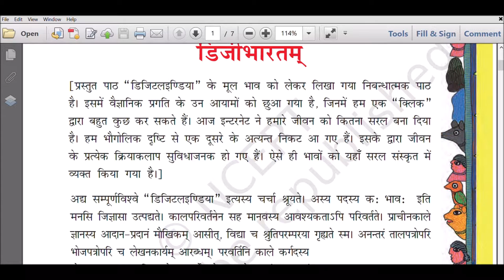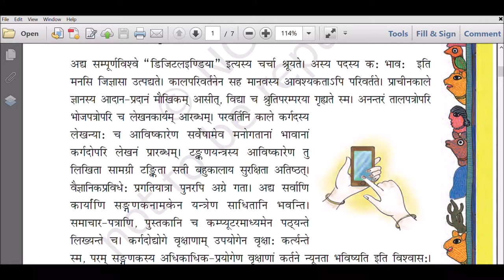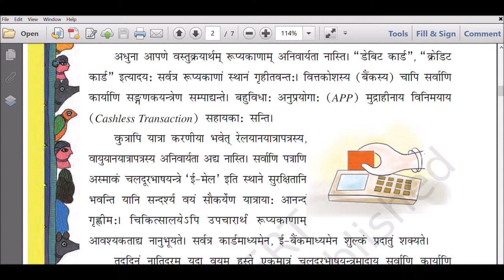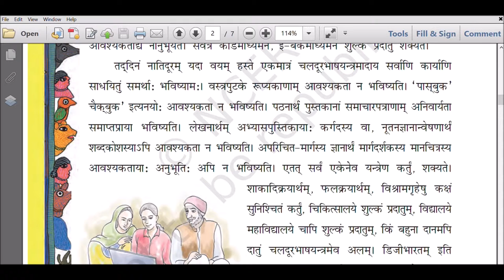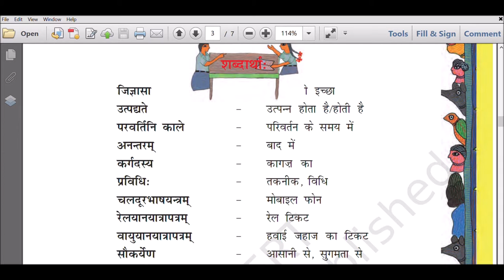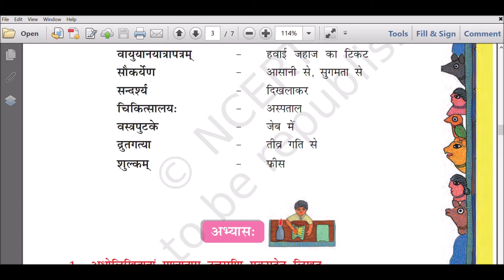NCERT- Class VIII- Sanskrit - Ruchira - Chapter - 3